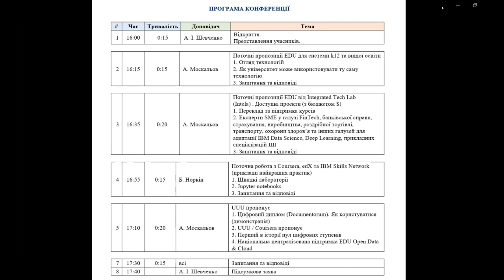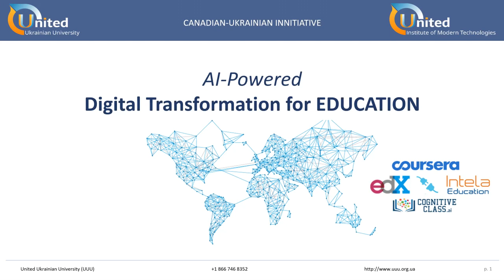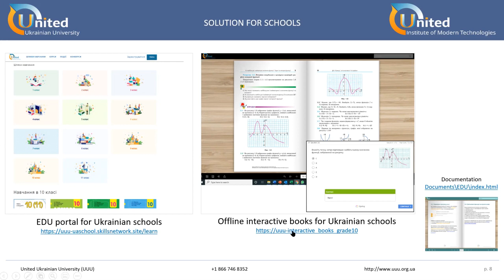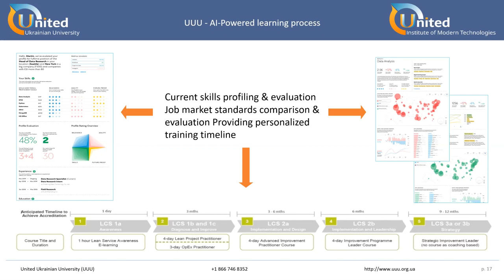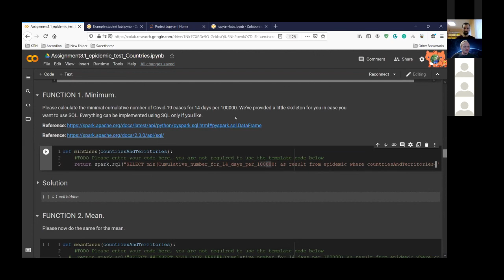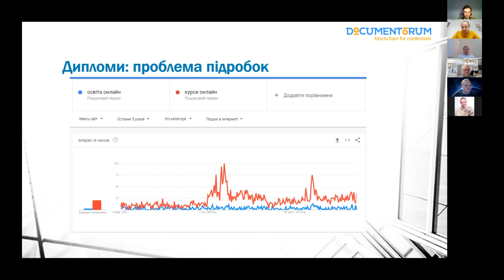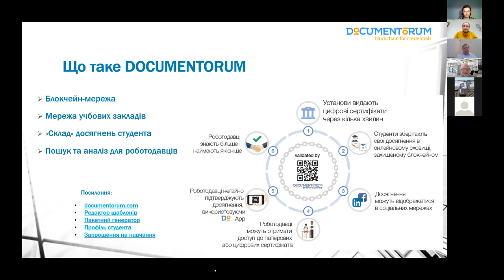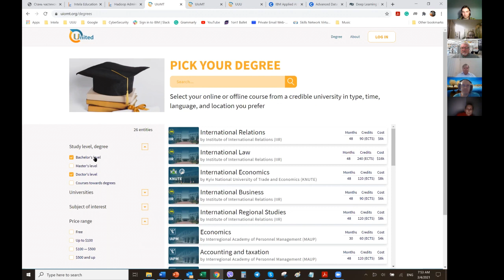X міжнародна конференція «Створення стратегії розвитку штучного інтелекту в Україні»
00:09 - Представлення учасників.
16:20 - Поточні пропозиції EDU для системи k12 та вищої освіти.
49:28 - Поточні пропозиції EDU від Integrated Tech Lab (Intela)
54:02 - Поточна робота з Coursera, edX та IBM Skills Network (приклади найкращих практик)
1:07:06 - UUU пропонує
1:40:09 - Запитання та відповіді